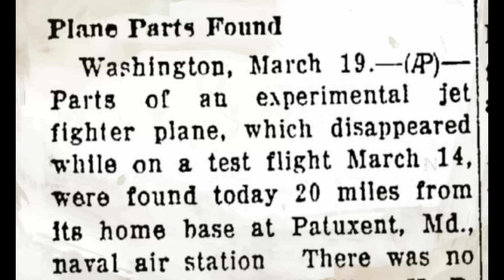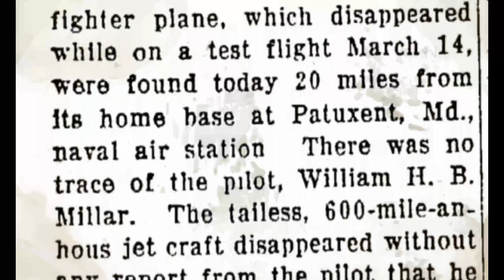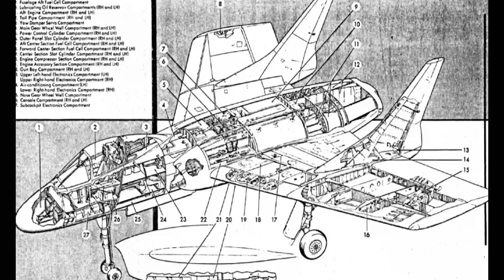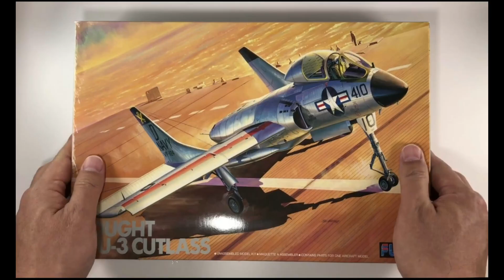F7U Cutlass: A Disastrous Design in the History of Military Aviation!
Despite its futuristic look, F7U Cutlass, the American jet-fighter of the early cold-war era, suffered from numerous technical issues that caused the US Navy to halt any further production. Besides, none of the produced ones got the approval to join the airforce. It killed multiple pilots only during test operations and that is why it was given the nickname of widowmaker.

▬▬▬▬▬ About Your Dose of Curiosity ▬▬▬▬▬
In this channel, we bring you interesting and fun videos about science and technology. We try to share the latest scientific discoveries, review the emerging and cutting-edge technologies, and bring you stories that will inspire you in your own discoveries.